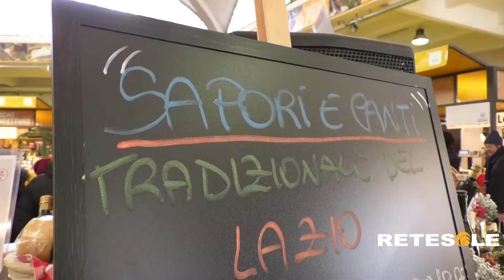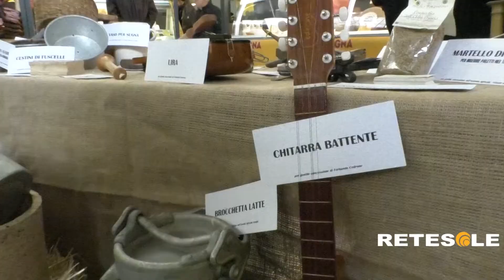RETESOLE TG LAZIO Circo Massimo, "Sapori e canti tradizionali del Lazio"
Degustazioni gratuite, prodotti da conoscere e canzoni da ballare. Il Mercato Agricolo a Vendita Diretta situato in via di San Teodoro accoglie l'evento dal titolo "Sapori e canti tradizionali del Lazio". Per le aziende agricole romane l'opportunità di presentare in maniera dettagliata autentiche eccellenze dal punto di vista enogastronomico.
Una mostra caratterizzata da oggetti della civiltà contadina e da strumenti popolari, l'esecuzione dal vivo di brani cantati in dialetto che sono indice di storia e genuinità: ingredienti perfetti per rendere all'altezza un'iniziativa curata in ogni minimo dettaglio.
Profumi e suoni di un tempo mai come oggi necessari per ricordarci da dove veniamo e di cosa ha veramente bisogno la nostra alimentazione. Se la risposta del pubblico è ottima, tanto vale replicare.

Servizio a cura di Alessandro Basile. Riprese e montaggio di Giuseppe Valente.